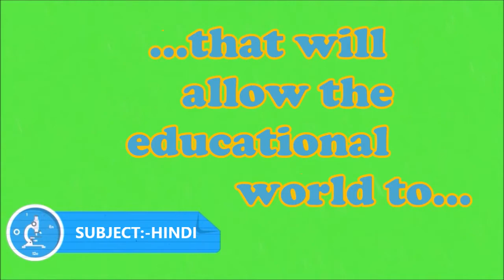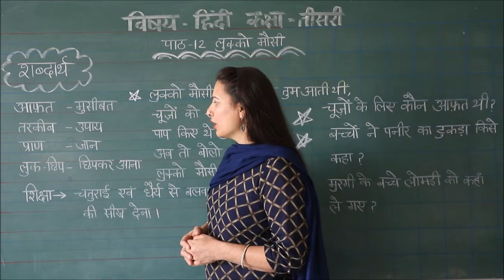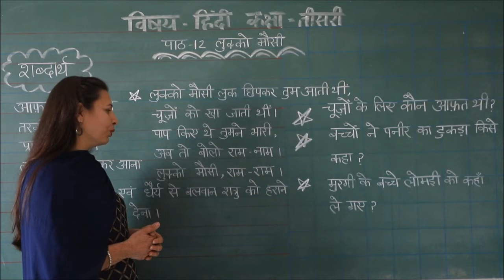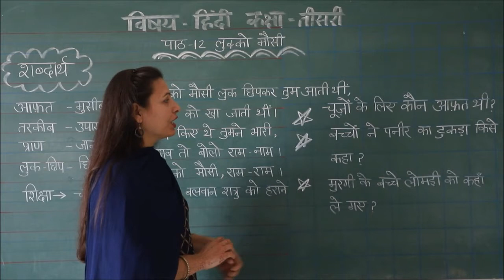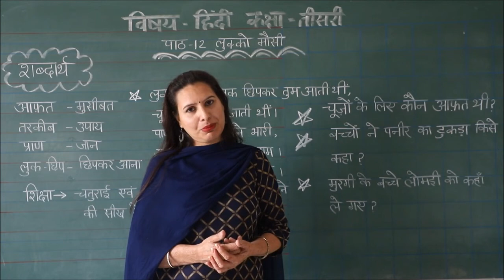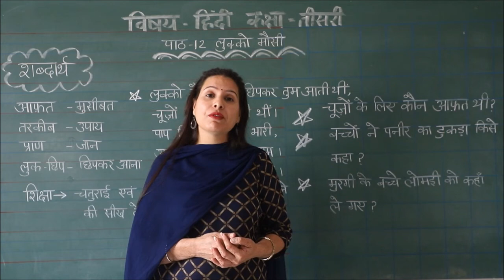RIS || कक्षा:- तीसरी || विषय:- हिंदी || उपविषय:- लुक्को मौसी